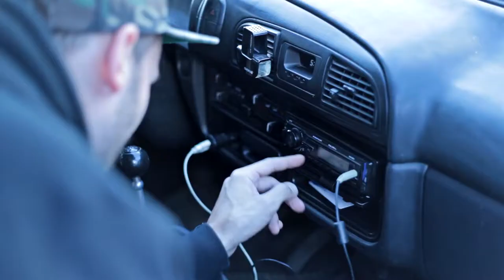Tweso and Truba. Graffiti bus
support us